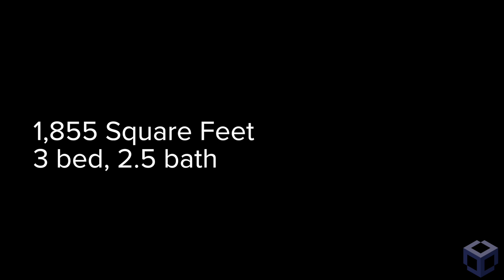4471 SE Scenic View